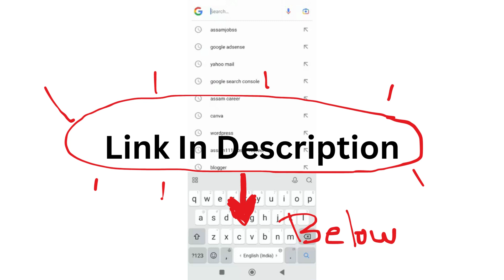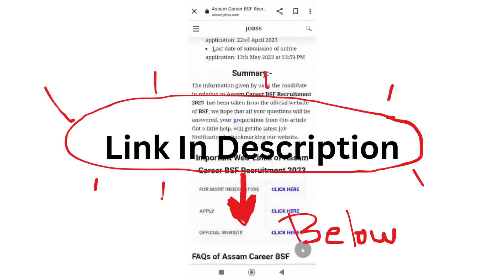Assam Career 2024 : SBMS College Sualkuchi Assam Recruitment 2024